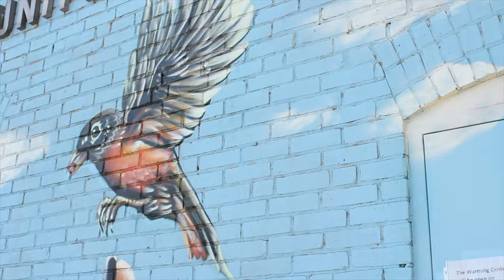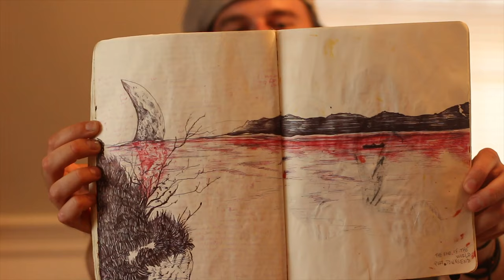How Corey Pane creates his artwork